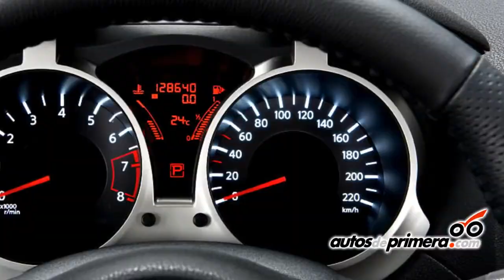NISSAN JUKE Dinissan presentó en Colombia el nuevo crossover de la marca japonesa